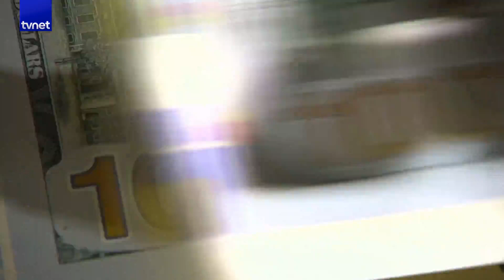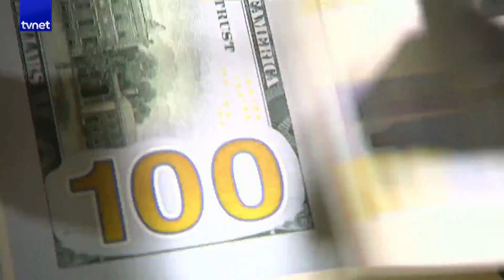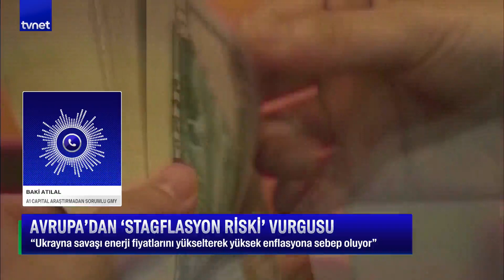Küresel gıda fiyatlarında yeni rekor | Makroskop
👉 Haftanın ekonomi gündemi TVNET’te masaya yatırılıyor. Alanında uzman konuklar ile ekonomik büyüme, enflasyon ve sürdürülebilir ekonomi için değerlendirmeler yapılıyor.

Bu haftanın ekonomi gündemini Ekonomist Baki Atıal ile değerlendirdik.

◾ Küresel gıda fiyatlarında yeni rekor

◾ FED'den bilanço daraltma mesajı

◾ Avrupa'dan 'stragflasyon riski' vurgusu

◾ Rusya faizi indirdi

Semra Karabaş ile Makroskop her Cuma 20.00'da TVNET'te.